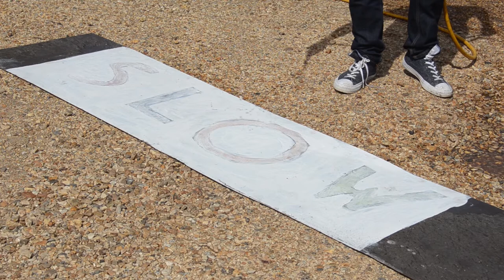Rain reveal paint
Colour changing road markings from product markings.

Rain reveal changes colour when it rains to alert drivers to the more dangerous conditions.

PATENT APPLICATION G.B.1809048.0